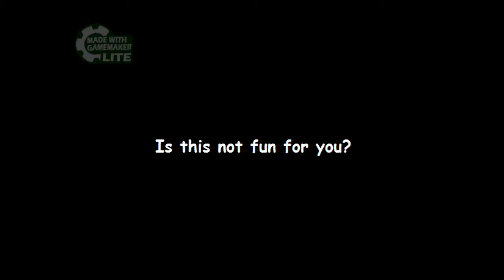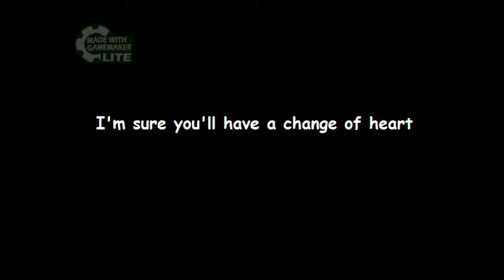Let's Play Flutter Island 1 - Part 2 - She's Watching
Thanks to TheSmasherguy1020 for telling me about this. I did actually get this when I recorded it the first time (which I had to scrap since Fraps screwed up the video). Then I completly forgot about it xD Shows how good my memory is.